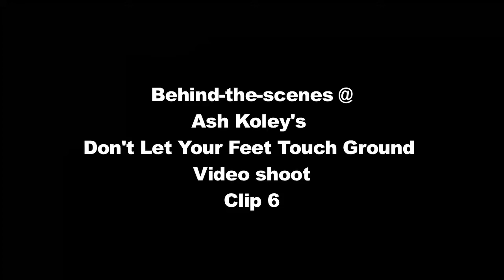Ash Koley - Behind the scenes of the Dont Let Your Feet Touch Ground video - Part 6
Here is your sixth look at Ash Koley's upcoming video for "Don't Let Your Feet Touch Ground" premiering August 31 at inMusic.ca.